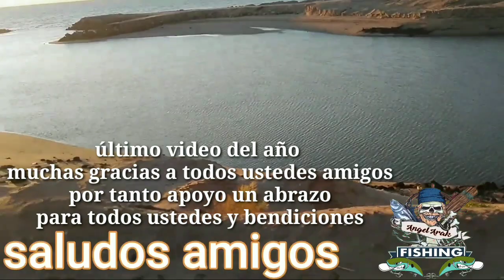Último video del año gracias amigos por su apoyo bendiciones para todos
Feliz año nuevo para todos ustedes amigos pásenla muy bien en compañía de seguros seres amados bendiciones 🎉☃️🐟🎣👍🏻🎣🎉☃️☃️🐟🎣👍🏻🎁🎂🎁👍🏻🔔🔔⛄🥗🍴🍲